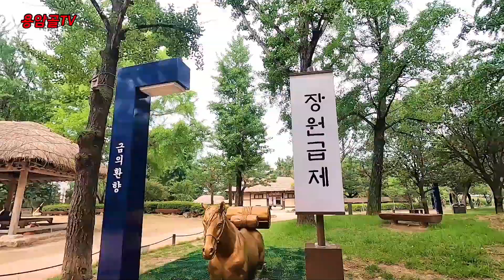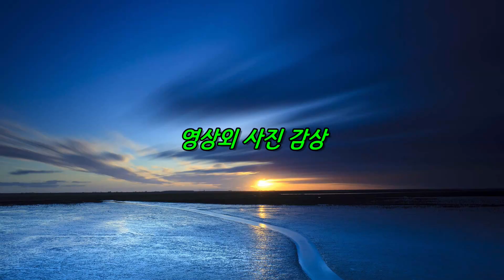남원 광한루 순환라이딩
오늘은 춘향골 남원 광한루 일대 라이딩을 다녀왔습니다.
챕터(타임라인)
00:00 라이딩코스소개
00:32 광한루견학
06:02 라이딩~요천구간
07:00 주천면일대~정안사거리
08:55 마무리인사
09:36 사진영상